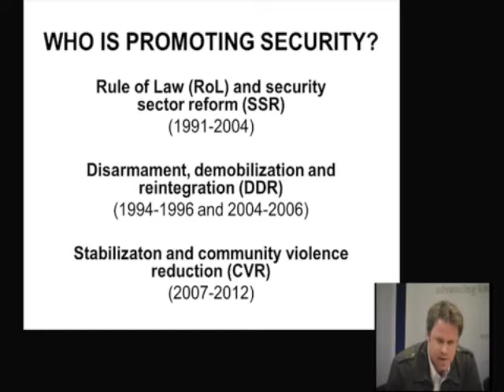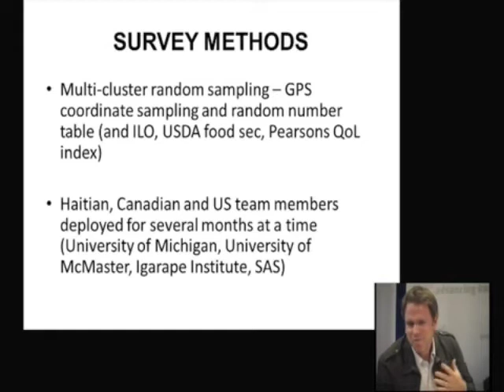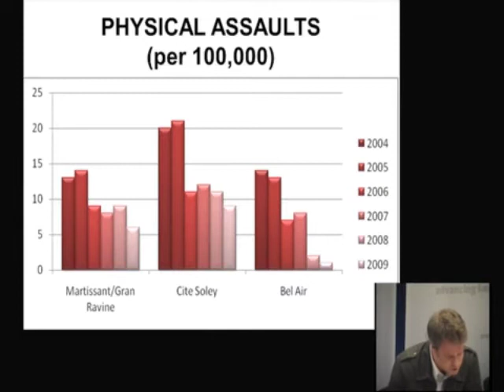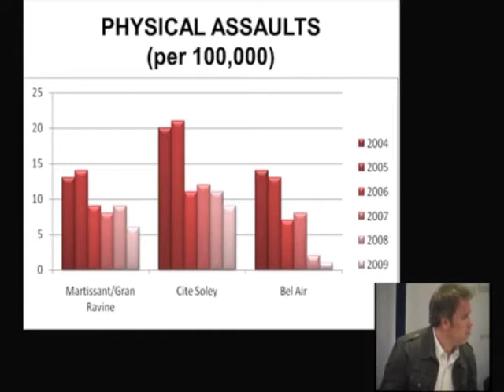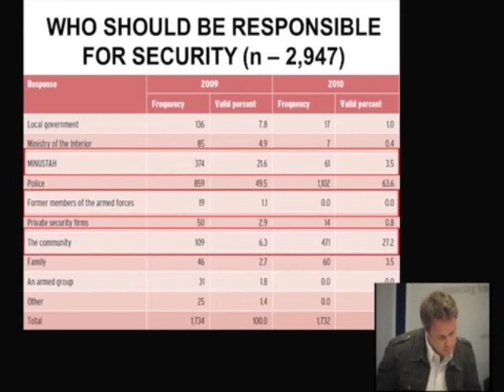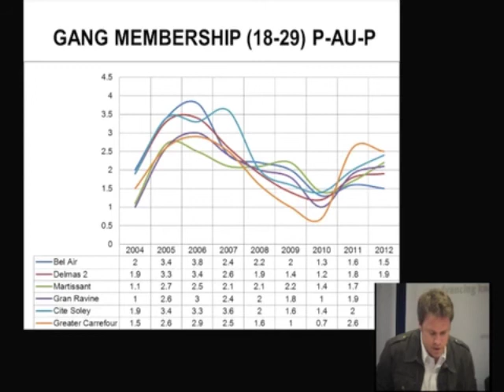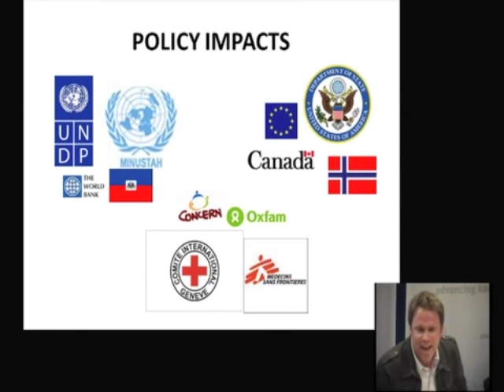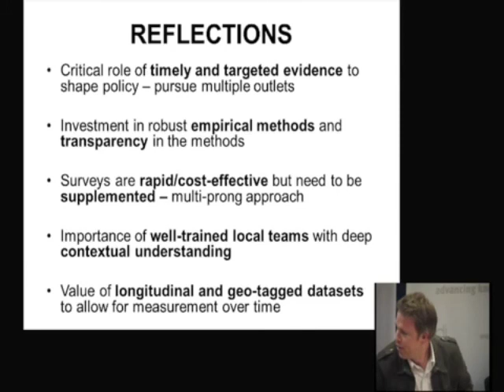Robert Muggah - Views amidst violence: can perception surveys improve aid in fragile states?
Robert Muggah - Fellow at the Instituto deRelações Internacionais, Pontifícia Universidade Católica do Rio de Janeiro - explores the role and impact of perception surveys in relation to security and safety in Haiti. This event - Views amidst violence: can perception surveys improve aid in fragile states? - was held on the 14th June 2012 at ODI offices, London.